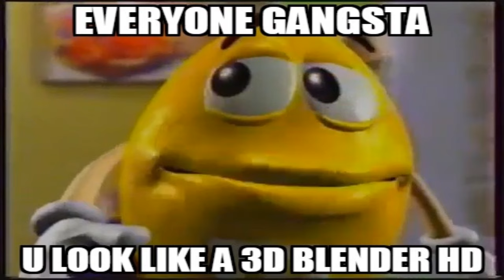Round 10 vs Myself